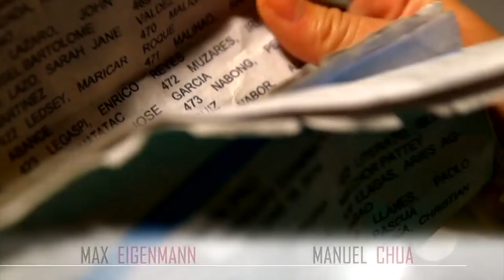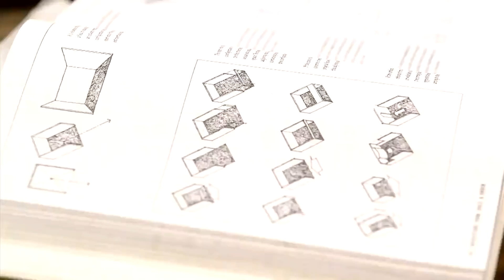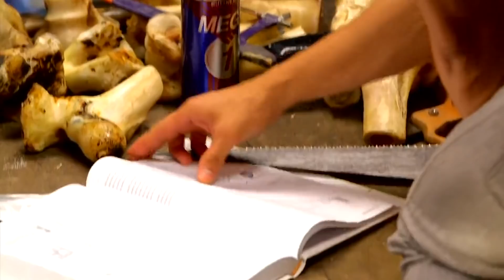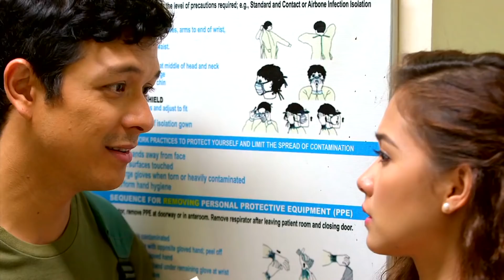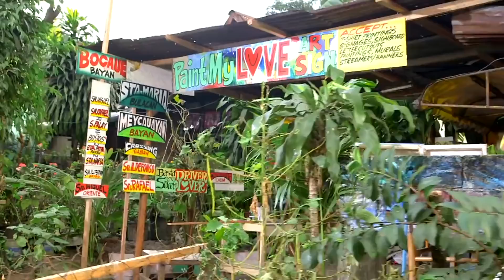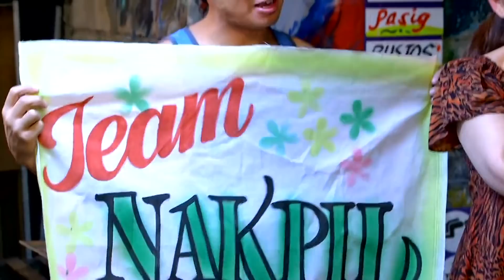Puentes de Amor (Bridges of Love) - Episode 3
Bridges of Love Full Episode 3 Spanish Dubbed.